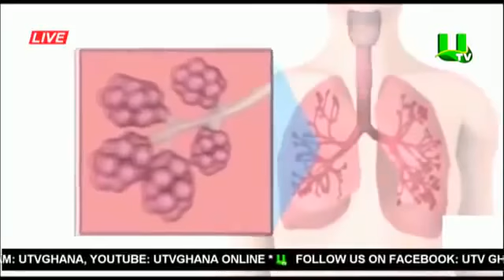Nana Ama Mcbrown Host Lilwin, Kumchacha and Sean Paul On UTV Adekye Nsromah